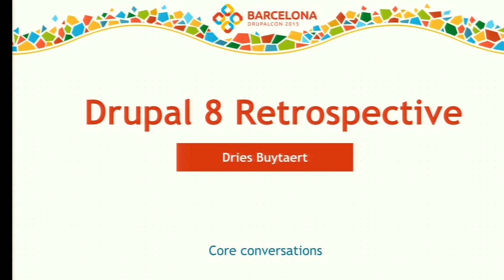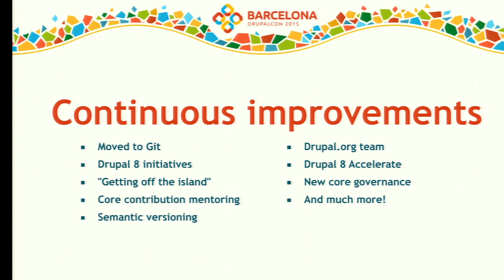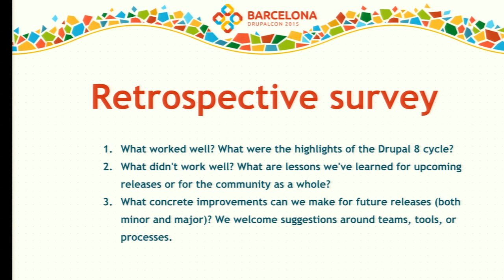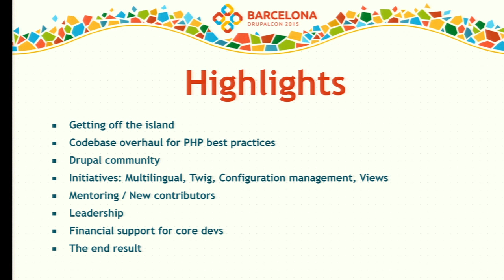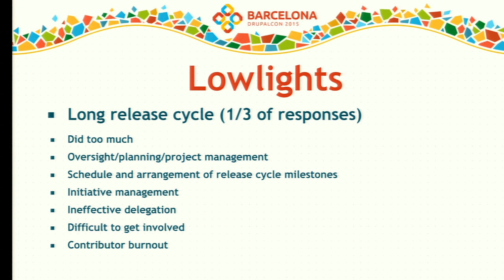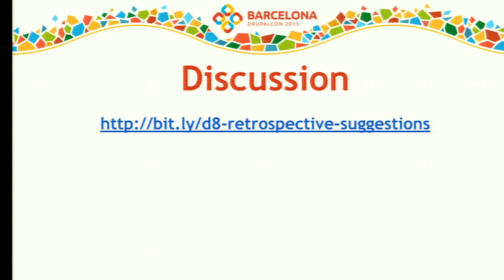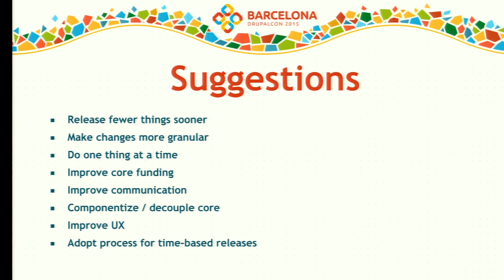DrupalCon Barcelona 2015: Drupal 8 retrospective with Dries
Dries, the Drupal project lead, will facilitate a Drupal 8 retrospective discussion at DrupalCon Barcelona.

After more than four years of development, Drupal 8 is quickly approaching its first release candidate. Drupal 8 will be a landmark release of Drupal, with myriad new features and improvements. In addition to many technical changes, we innovated on how we collaborate on the Drupal project, including:

The adoption of Git for version control (replacing CVS) for more effective contribution and collaboration.
Seven official core initiatives to re-architect or otherwise improve large areas of the Drupal core code-base: Configuration management, Multilingual, HTML5, Mobile, Web Services, Blocks and Layouts, and Views in Drupal Core.
A community focus on "getting off the island" and collaborating with other open source projects.
The core contribution mentoring program, making things easier for hundreds of new contributors and bringing Drupal 8 core's total patch contributors to nearly 3000 (more than three times the contributors involved in Drupal 7).
A new planned core release cycle using semantic versioning, with scheduled six-month feature releases for faster innovation and long-term support (LTS) releases for stability and backward compatability.
A dedicated Drupal.org team at the Drupal Association to make faster and steadier improvements to Drupal.org and our automated testing infrastructure.
The Drupal 8 Accelerate program, to raise funds and provide targeted grants that accelerate Drupal 8's release.
A new governance policy to evolve and document Drupal core's structure, responsibilities, and decision-making, with the addition of multiple Drupal core committers for faster patch throughput.
Now that we are close to the final Drupal 8 release, it's time to take stock of these changes, of where we've been and how it went. We'd like your input on the following:

What worked well? What were the highlights of the Drupal 8 cycle?
What didn't work well? What are lessons we've learned for upcoming releases or for the community as a whole?
What concrete improvements can we make for future releases (both minor and major)? We welcome suggestions around teams, tools, or processes.
Submit your answers online. Dries will gather the community's responses and use them as the basis for an open discussion at DrupalCon Barcelona.